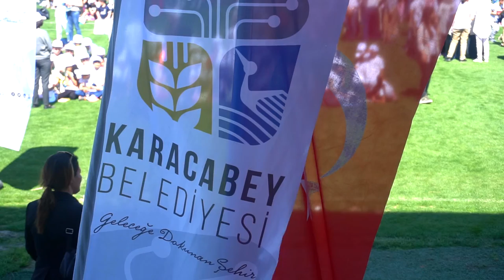CHT Medya, Başkanımla Okuyorum Projesi Finali Klip...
Karacabey Belediyesi tarafından statta 10 bin öğrenciyle gerçekleştirilen okuma  etkinliği için hazırladığımız klip...